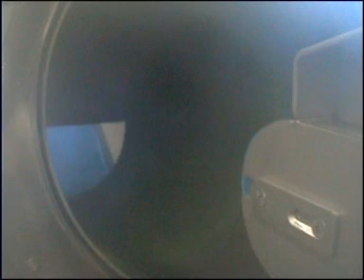19 BABY WITH VENUSIA 500 KGH ROCKET.mpg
BABY LINE WITH VENUSIA 500 Kg/h ROCKET